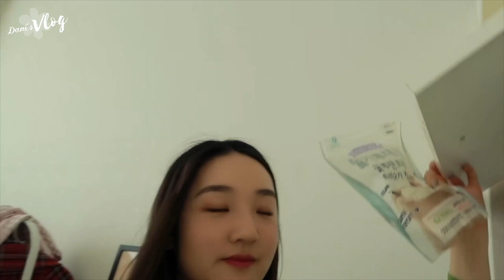Life in Seoul🇰🇷｜我的一天-daily vlog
Hello 大家好！我是DANI🥰
好久不见！
希望大家喜欢这个影片😬
有任何关于影片的意见或者建议都可以留言给我喔

微博：Dani__丹